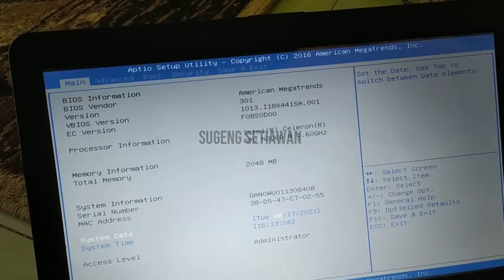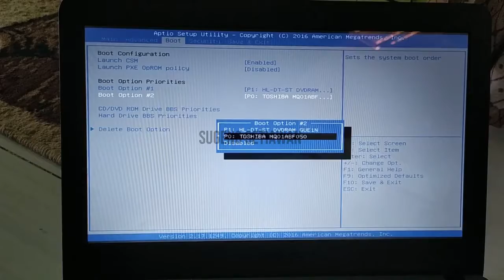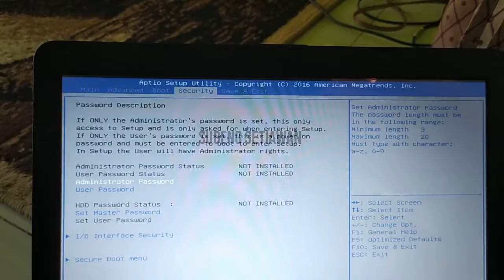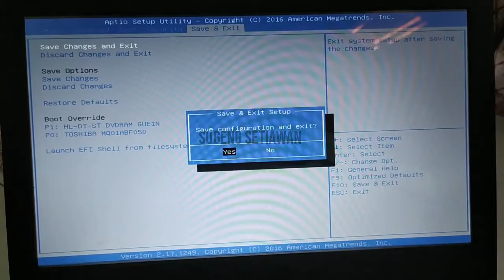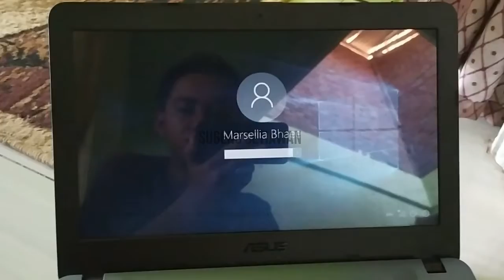cara mengatasi laptop masuk bios terus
cara mengatasi laptop masuk bios terus, cara mengatasi laptop tidak bisa masuk windows, laptop asus masuk bios terus

pada video ini kita akan bahas bagaimana cara mengatasi laptop masuk bios terus pada saat di nyalakan, ataupun saat di restart tetap masuk ke menu boot bios dan tidak bisa masuk windows.

mungkin kalian bertanya kenapa laptop selalu muncul ke boot menu atau kenapa laptop asus masuk bios terus dan akhirnya kalian bertanya lagi bagaimana cara keluar dari bios laptop asus

jawaban semua pertanyaan tersebut ada di video ini, jadi langsung saja tonton video ini sampai habis, jangan di skip biar berhasil